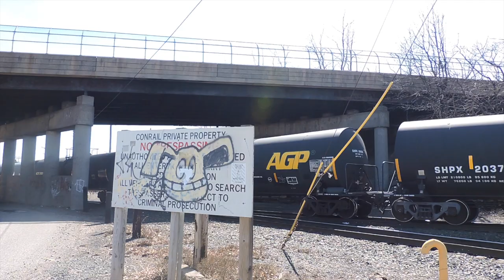CSAO WPOI-16 with a Ex-EL SD45-2 Duo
In spring of 2016, I went out to CP Ron to catch OI16. I was surprised within 20 minutes of getting there i could see a headlight. The power was exactly what I wanted which was a normal SD45-2 then the EL heritage 1700. I got him switching a bit then getting him go past a crossing with a great Lesile S3L. I got him at a second crossing but my camera was out of focus.